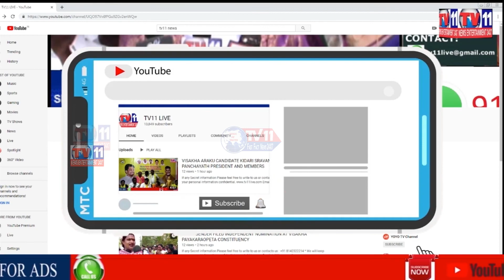పోల్కంపల్లి గ్రామంలో అంగరంగ వైభవంగా గోకారం హుసేని పీర్ల పండగ జరిగిoది | TS